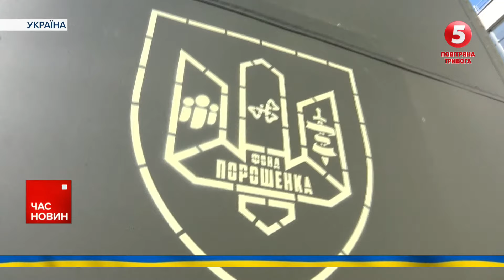💥СТРІЛЬБИ з автоматів, кулеметів та Браунінга М2: ВІЙСЬКОВІ опановують різні види озброєння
Стрільба з автоматів, кулеметів та браунінгу М2. Українські десантники продовжують вдосконалювати свої навички на полігоні. Стріляють із різнокаліберної зброї та відпрацьовують тактику ведення бою. Як тренуються наші захисники - дивіться далі у сюжеті Військового телебачення.

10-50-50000 - будь-яка сума має значення.

Разом переможемо!
Слава Україні!